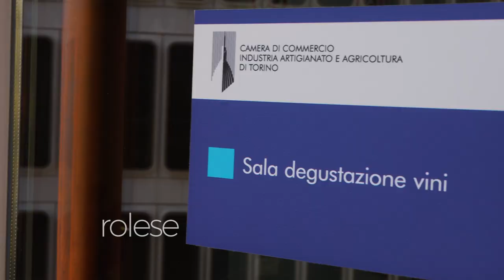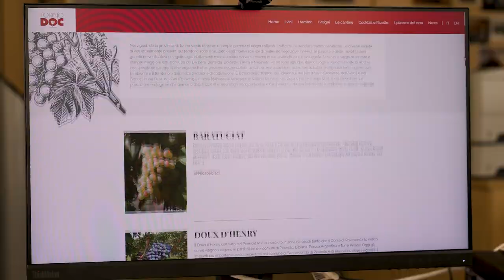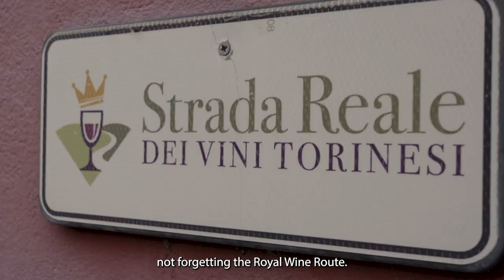Torino DOC ITA sottotitoli inglese